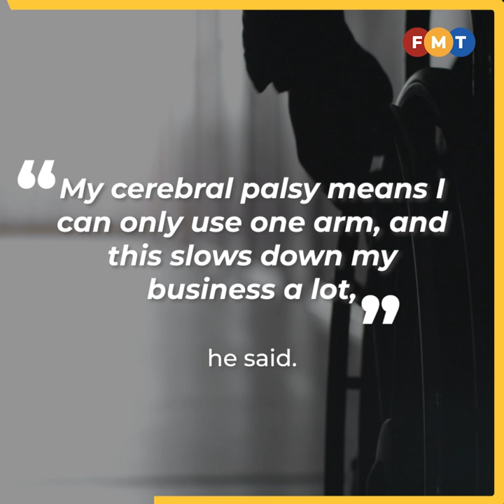Disabled cookie-seller is not one to wallow in self-pity, aims to be a successful businessman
Disabled cookie-seller Daniel Cheng, who works out of a wheelchair, is determined to be a successful businessman.